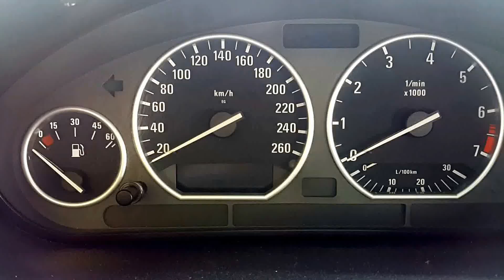BMW E36 M50B20 320I IDLE PROBLEM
I couldnt solve this problem. I have Prins Lpg kit.